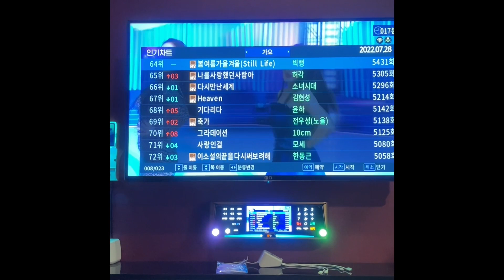【徹底解説】日本人が知らないLE SSERAFIMカズハの韓国語の特徴！それが韓国での人気に繋がってる！